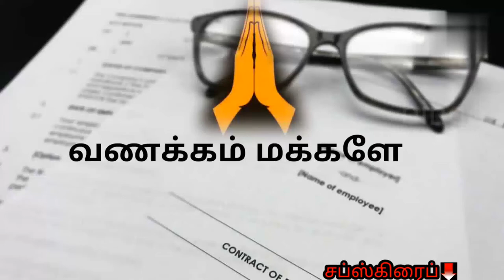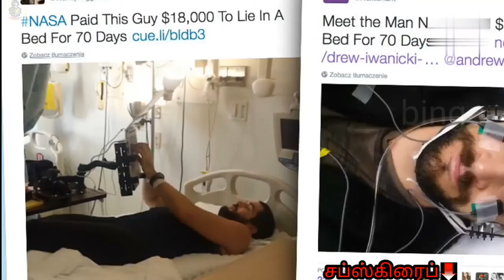உலகில் அதிக அளவு சம்பளம் கிடைக்கும் 8 வேலைகள் | Top 8 high salary jobs in the world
உலகில் அதிக அளவில் சம்பளம் கிடைக்கும் வேலைகள்